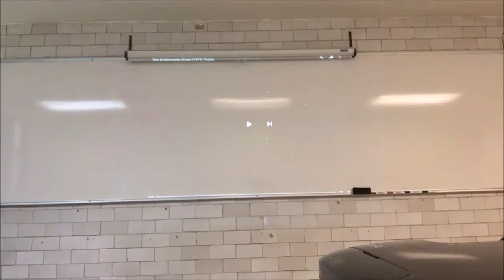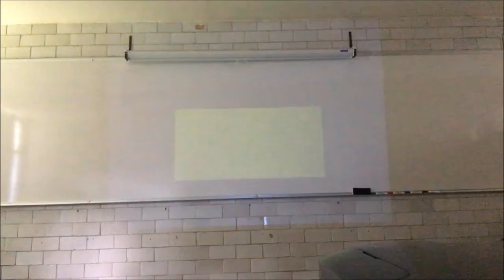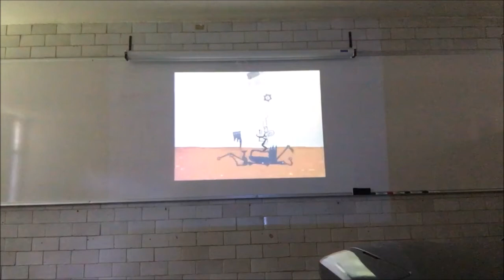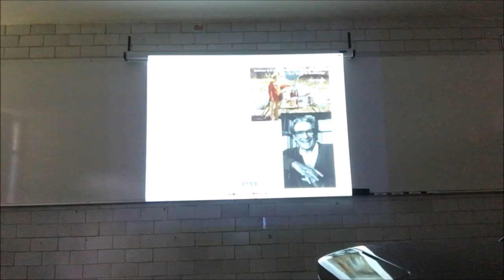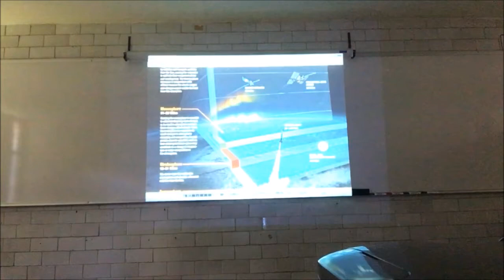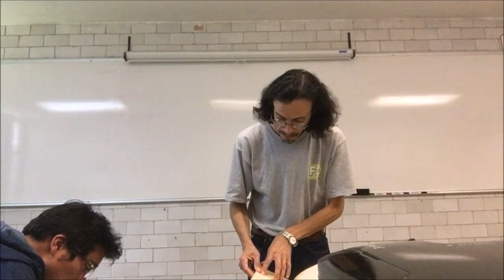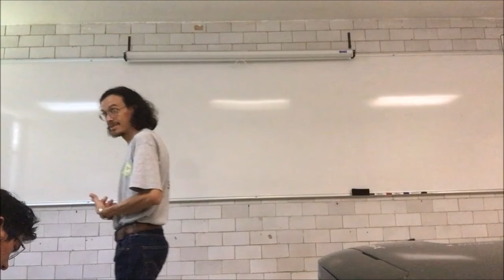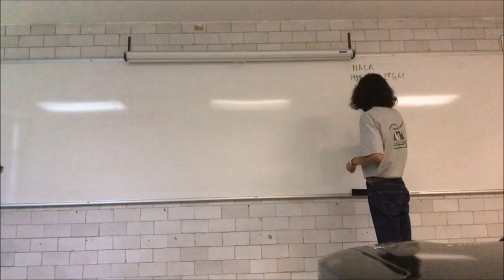Vida e inteligencia extraterrestre. ¿Dónde están? - 1a Parte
4 de noviembre
9. Vida e inteligencia extraterrestre. ¿Dónde están? - Primera Parte